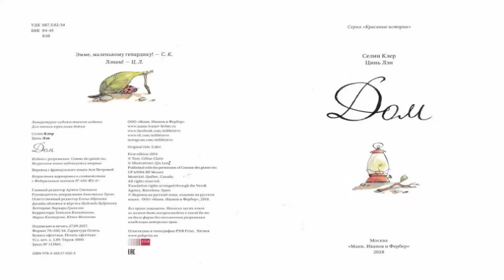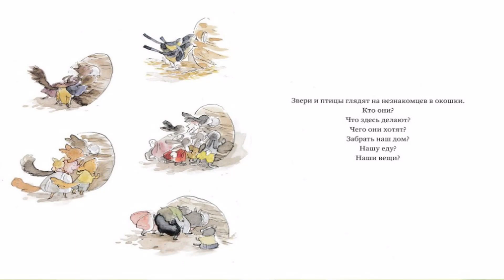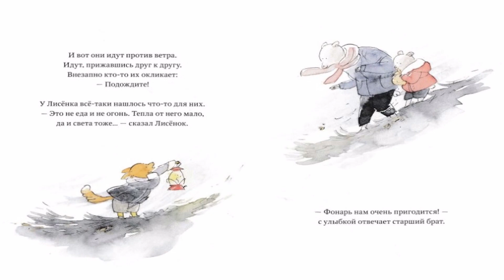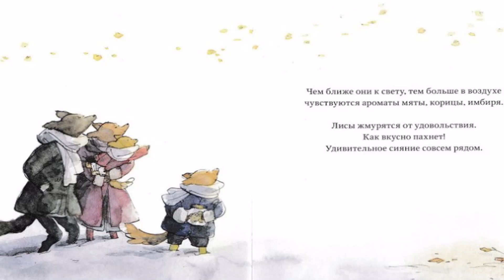Ev | Дом | Shelter | Céline Claire | Qin Leng | Audio nağıl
Bir evin olmağı gözəldir. Hətta bu, sadəcə bir oyuq, bir koğuş və ya bir yuva olsa belə. Burada çox rahat və güvənlidir. Fırtına qorxulu deyil, ehtiyyat yığa bilər və qapıları daha möhkəm bağlaya bilərsiniz. Ancaq pis hava şərtlərinə məruz qalanlar üçün geriyə sadəcə ümidlə qapını döymək qalır.
Celine Claire -in mehriban və müdrik nağılı Qin Leng tərəfindən işlənilmiş gözəl illüstrasiyaları ilə  ilk baxışdan göründüyündən daha dərindir.

Kanalda səsləndirdiyim yeni nağıllardan xəbərdar olmaq üçün kanala abunə olub, kanal bildirişlərini açıq edə bilərsiz. "Bəyəndim" düyməsinə klikləyib bəyəndiyiniz nağılları da qeyd etsəniz çox şad olaram. Xoş dinləmələr